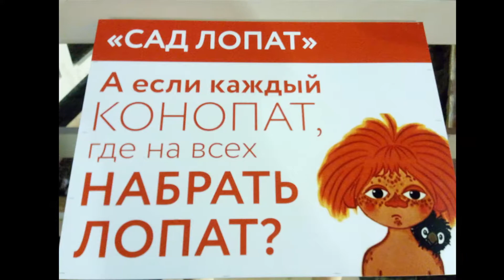Golden Autumn Festival in Moscow - Золотая Осень фестиваль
Gastronomic journey through the gifts of autumn! This is a period of season fruit, vegetables, tasty cheese and meat products, and a chance to taste for the whole family to delicious dishes of Moscow restaurateurs, participate in cooking master-classes, performances and interactive activities.

По традиции фестиваль порадует качественными фермерскими продуктами, оригинальными сезонными блюдами и развлекательной программой: фольклорными концертами, интересными лекциями, мастер-классами на любой вкус,